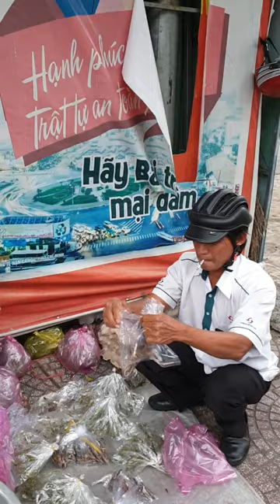장지 도마뱀이 새 먹이로?